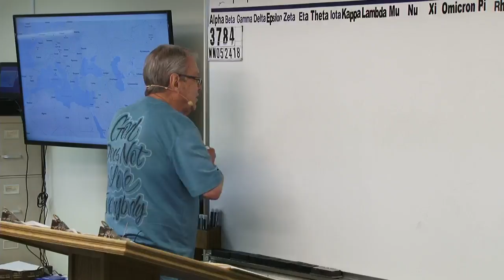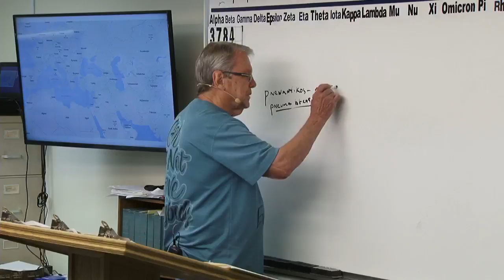Grace & Truth Ministries Jim Brown Bible Teacher #3784 Wednesday Night, May 23, 2018 Emails +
3784 WN052318 Correspondences

creatures.
will.